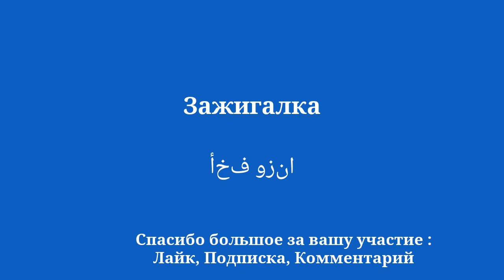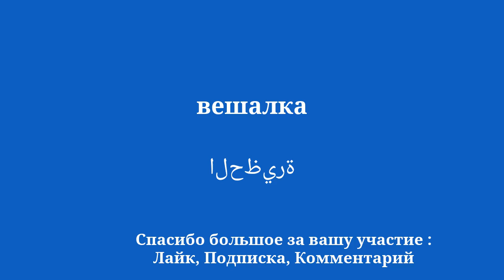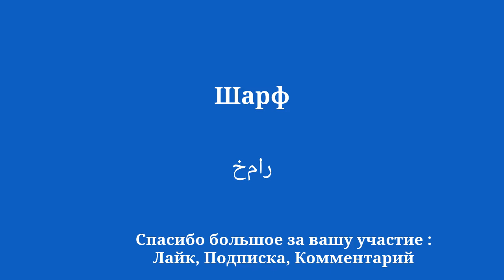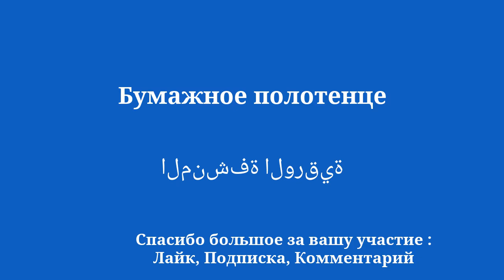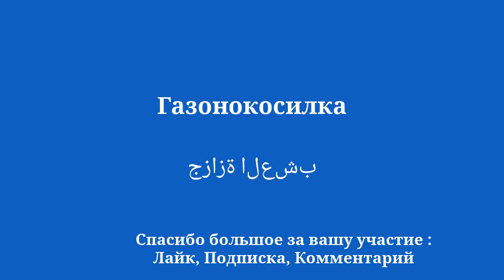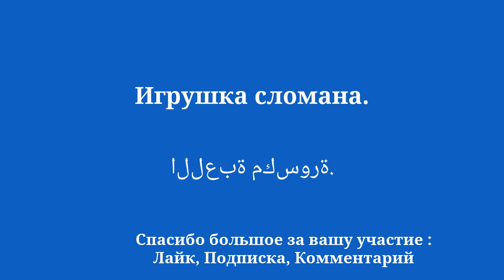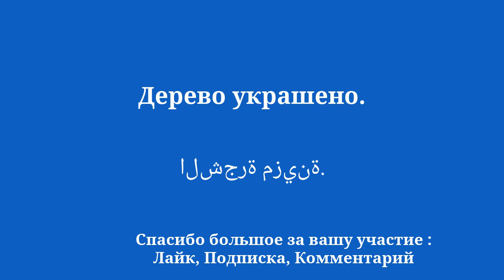Словарь основного арабского языка: повседневные предметы для вас